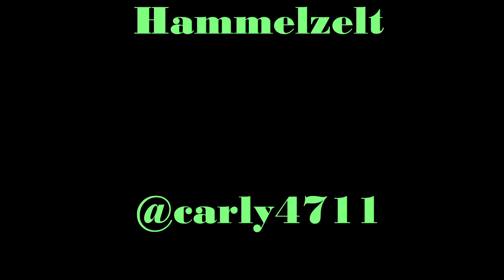Wuma 2018 Dj Danny Malle im Hammelzelt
Hier ein Clip vom Hammelzelt mit DJ Danny Malle.
Aufgenommen mit einer SonyActioncam AS200.
Weiter Clips werden noch folgen.